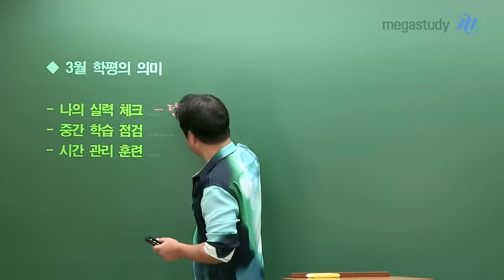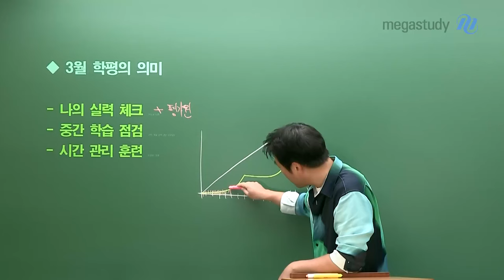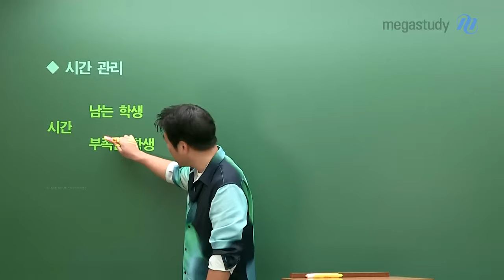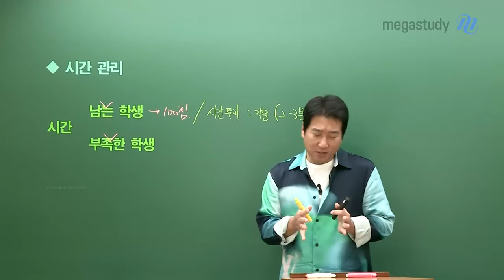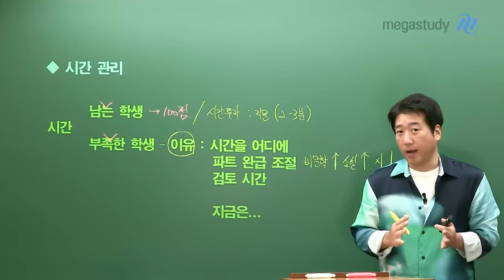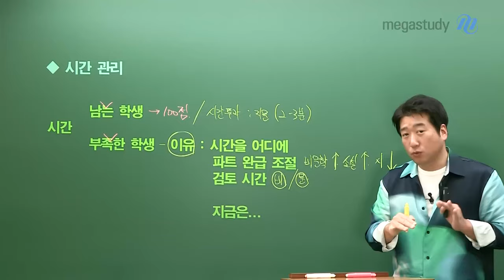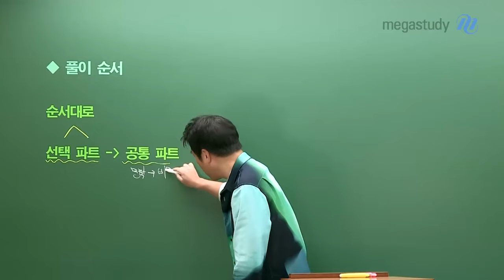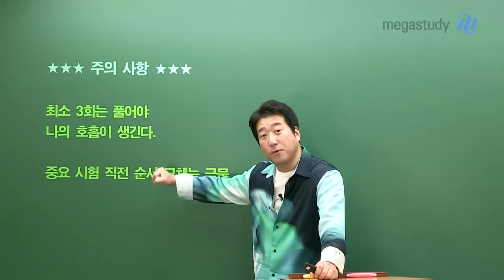[메가스터디] 국어 전형태쌤 - 3월 학평 대비 국어 학습법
3월 학평은 현재 나의 실력을 체크하고
시간 관리 훈련을 할 수 있는 시험입니다.

형태쌤이 알려주는 3월 학평 대비 모의고사 풀이 순서와
시간 관리법을 확인하고 실전에서 활용해 보세요!

★시간 관리법★

1. 시간이 남는다면?
- OO 지문 읽기에 시간을 더 투자하기!

2. 시간이 부족하다면?
- 시간을 어디에 많이 쓰는지 파악하기!
- 파트별로 풀이 속도 완급 조절 하기!
- OO 시간 단축하기!

★풀이 순서★
1. 순서대로
2. 선택 파트 - 공통 파트